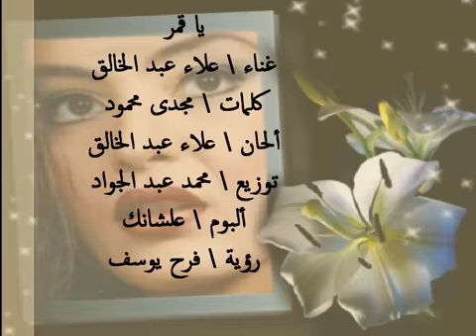Alaa Abdel Khalek Ya Amar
Hochgeladen von Aiman ​​Ezzat